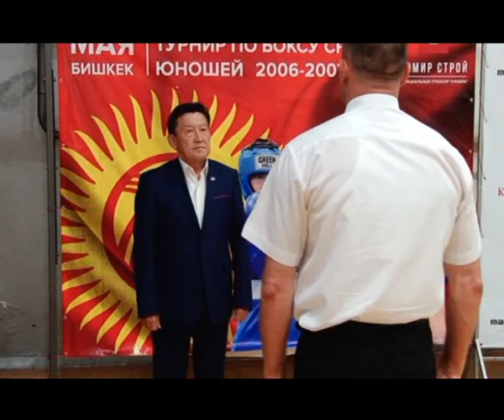Спорт. Бокс. Турнир "Челенджер"-2018 среди юношей. Итоги 20.05.18